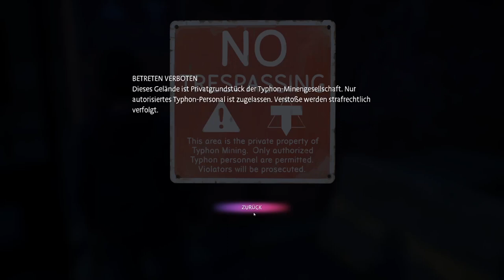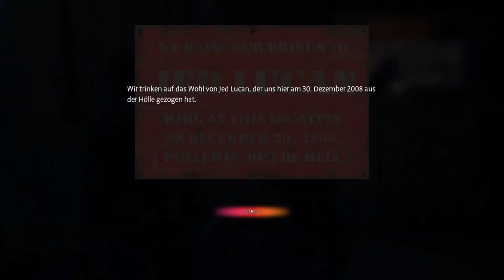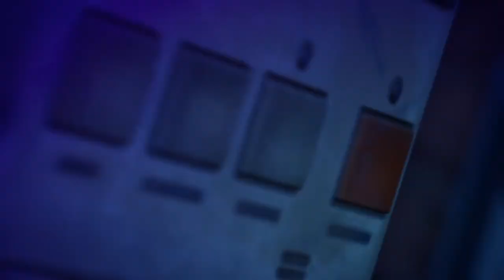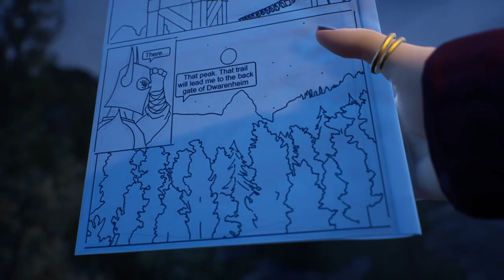LIFE IS STRANGE: TRUE COLORS #06 🌈 Monsterjäger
Life is Strange: True Colors Part 6 Monsterjäger

Alex Chen hat ihre Kraft, die Emotionen anderer, welche sie als farbige Auren wahrnimmt, intensiv zu erleben, aufzunehmen und zu manipulieren lange verleugnet. Nach einem schrecklichen Zwischenfall, muss Alex ihre unberechenbare Kraft akzeptieren, um die Wahrheit und dunkle Geheimnisse aufzudecken, die in der Kleinstadt Haven Springs vergraben sind. Haven Springs in den Bergen von Colorado ist eine kleine Bergbaustadt voller Schönheit und Mysterien. In der paradiesischen Kleinstadt geht es in eine emotionale Achterbahnfahrt, auf ein Abenteuer, um das Schicksal dieses Örtchens zu verändern.
Am 10. September 2021 erschienen. Veröffentlicht auf Windows, PlayStation 4, PlayStation 5, Xbox One, Xbox Series, Google Stadia und Nintendo Switch. Gespielt auf Zwergis Zentral-PC.